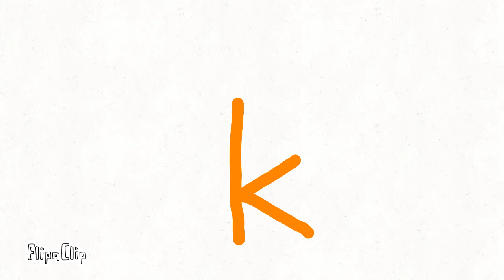For ivan video